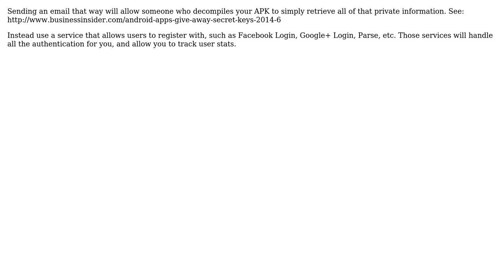Send Auto Email Android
With thanks & praise to God, and with thanks to the many people who have made this project possible! You are responsible for your own actions.